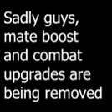Need For Speed Patch. (Prior Extinction)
goodbye mate boost and combat upgrades :(